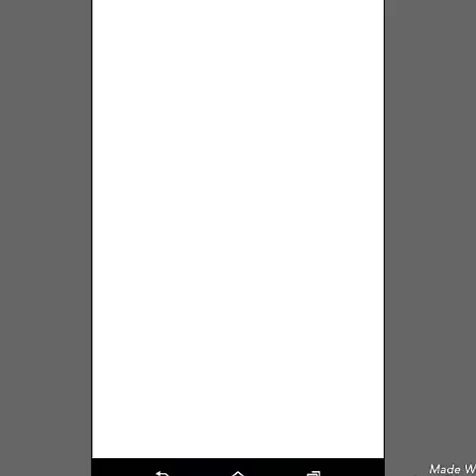Rapper T.I. from VH1 the Family Hustle